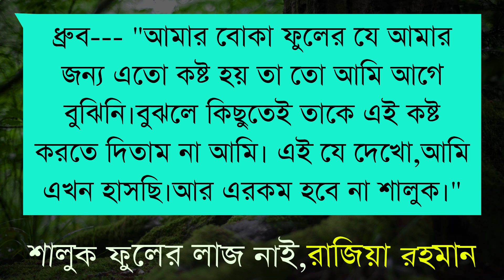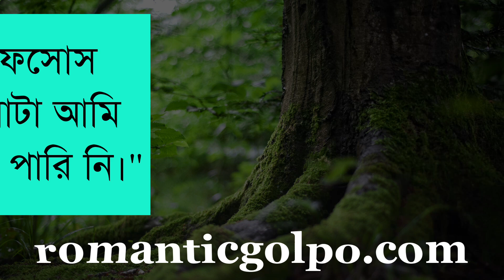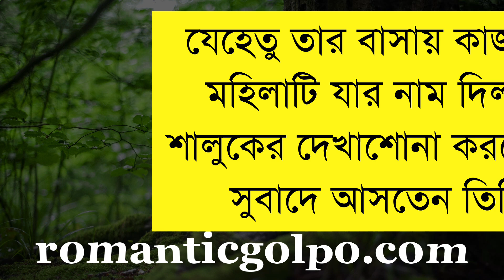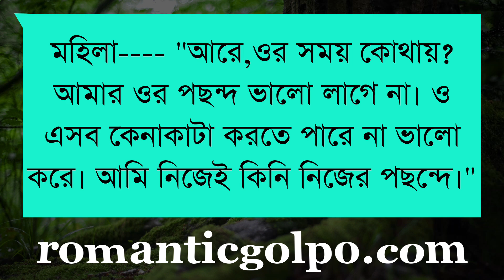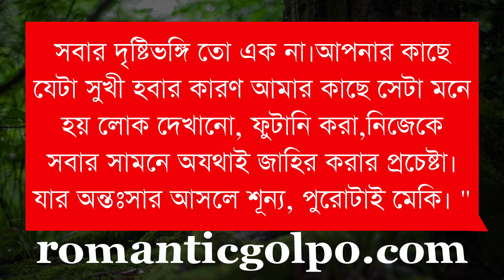ফেল্টুস মেয়ে যখন বউ || পর্ব ১৫ || Bangla Love Story